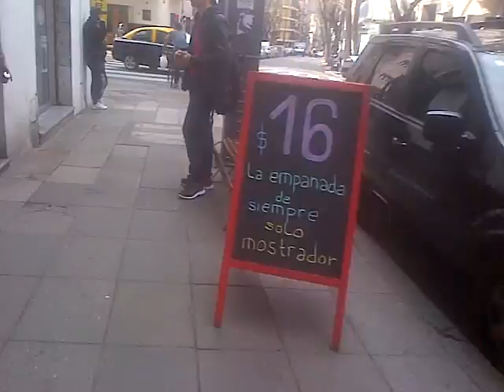VID 20180913 33995 precios de empanadas a no yo voy donde están 6 pesos ;)